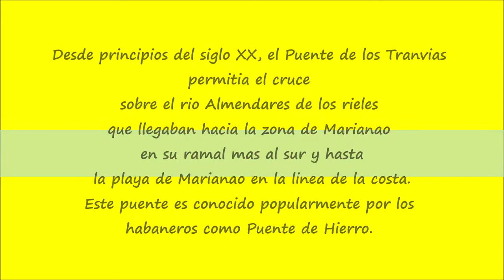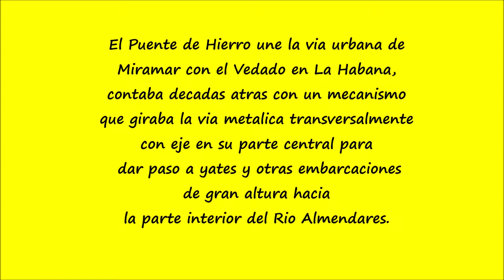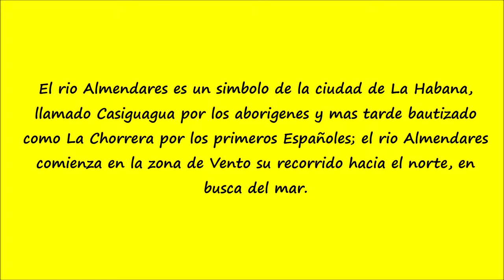PUENTE DE HIERRO - INCREÍBLES SITIOS EN MI HABANA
Si quieres conocer de La Habana antiguos e increíbles lugares llenos  de historia, te invito a recorrer sitios que te sorprenderán. Hoy en este video te comparto un recorrido por el puente de Hierro y vistas de sus alrededores. El Puente de los Tranvías fue construido a principios del siglo XX, para el cruce de tranvías eléctricos, y enlazaba las Calle 11 del Vedado y Miramar llegando sus líneas hasta Marianao en su ramal mas al sur y hasta la playa de Marianao y hasta el ramal de la costa, permitiendo el paso de peatones y automóviles.

Aquí en De Mi Cuba Videos conocerás y descubrirás a la isla de Cuba, a su gente, historia y cultura.  Cada jueves a las 00.00am de cada semana podrás disfrutar y viajar en cada video a través de la isla la mayor de las Antillas.